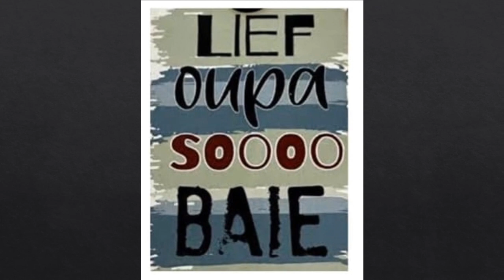Liefdevolle Herinneringe Aan Willie Botha